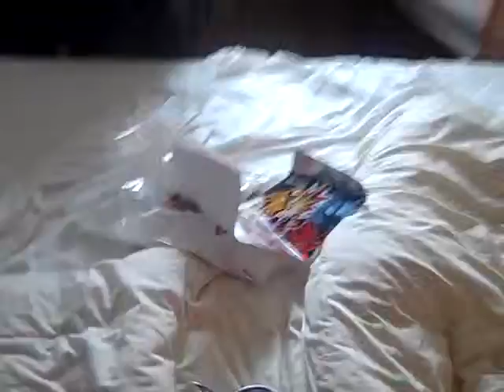Expo October 2010 - Part 27 - The mess of the hotel room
Just wanted to show off the state that 4 boys leave a hotel room in. I was rather impressed at how clean we were. And yes, we did end up leaving the sleeping bag, i'm sure it made a nice present for one of the hotel staff.